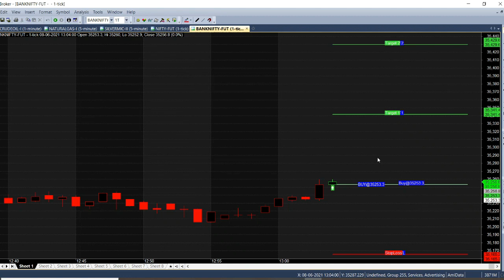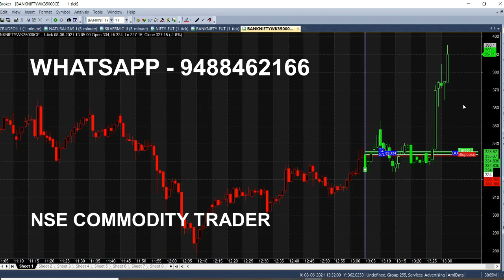Bank Nifty Option Tips Analysis in 1 Minute Chart | Banknifty Technical Analysis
Today We analysed Bank Nifty Option Technically in Live Trading 1 Minute Chart, Banknifty Intraday Trading Tips for Beginners.

⏱️⏱️TIMECODES⏱️⏱️
0:00​ - Intro
0:30 - Buy Bank Nifty
1:00 - Live market trend analysis
2:00​ - Target Reached
3:00​ - In the Money Option